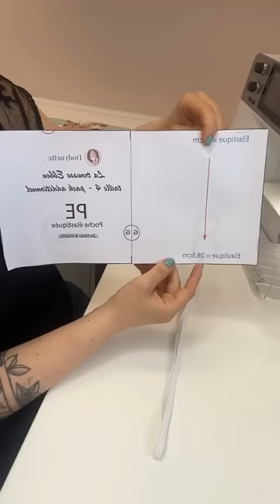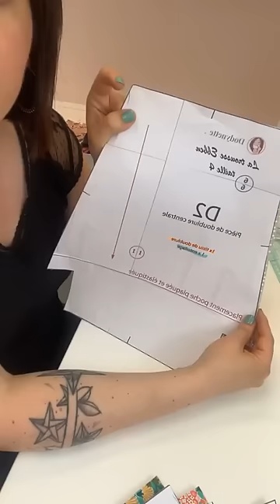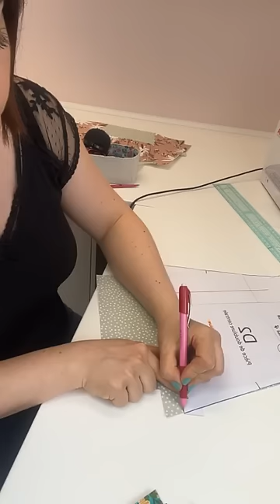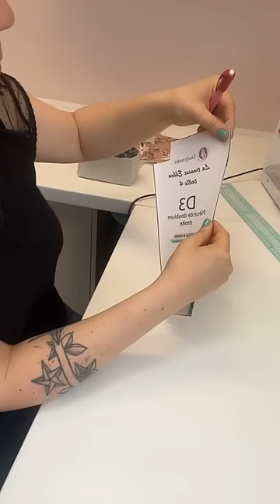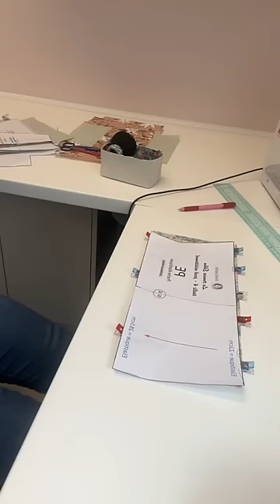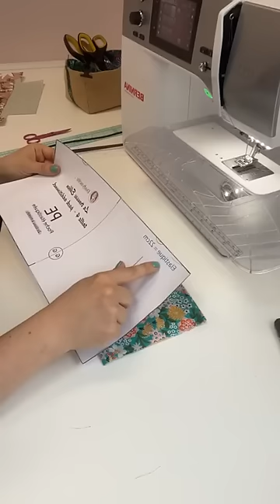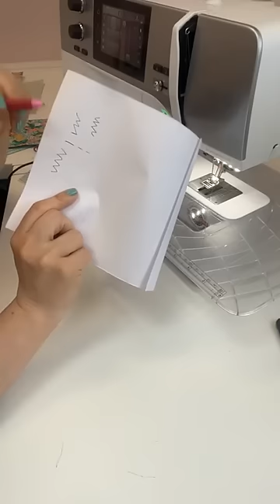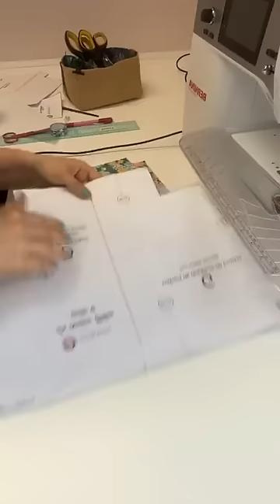3- Live couture : Trousse Ebben - spécial pack additionnel : La poche élastiquée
Bienvenue sur le premier replay du live couture "Trousse Ebben - Spécial pack additionnel".

Vous pouvez retrouver toutes les informations (et les replay) de ce live par

Durant cette premier session nous avons cousu la poche élastiquée de doublure (issue du pack additionnel de la trousse Ebben).

Pour coudre ce projet, vous avez besoin du patron de la trousse Ebben (patron de base + son pack additionnel) à retrouver

à demain pour la suite :)